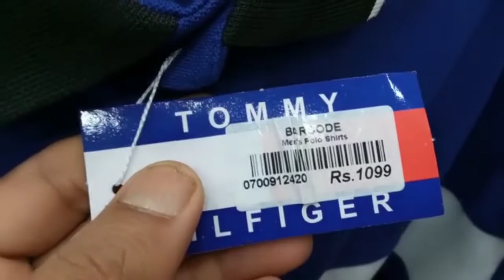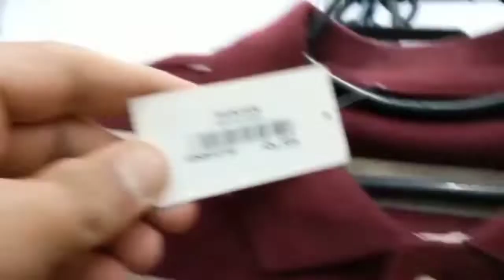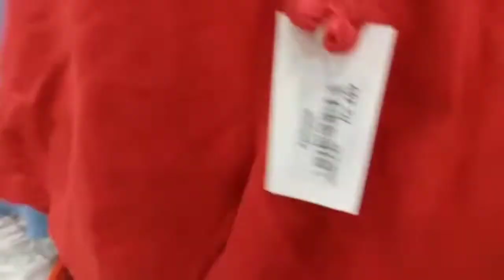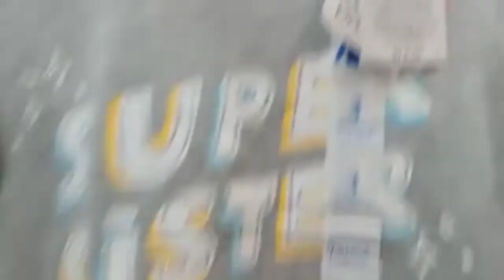Original Branded Export Quality || Mens Garments|| Maria Food & Vlogs#Gentsgarments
Original Branded Export Quality || Mens Garments|| Maria Food & Vlogs
Barcode Outfit Orignal Branded summer Mens Children Garments.